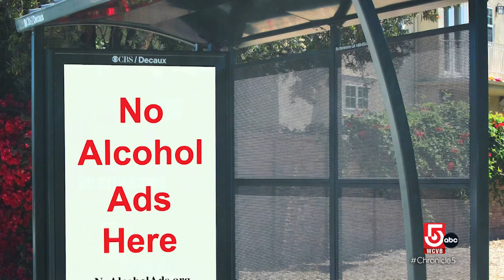More Americans are consuming less alcohol